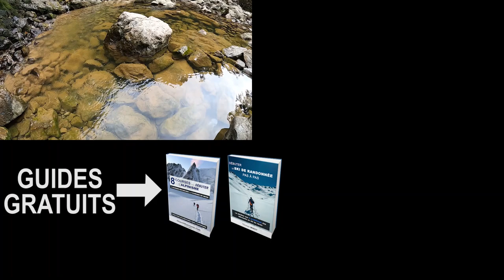Une FILLE, une VIA, et une PHOTO posée dans une GROTTE - Via ferrata Grotte à Carret la P'chti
Pour poursuivre l'initiation de Morgane à l'alpinisme en y allant vraiment par étape, nous avons choisit de faire une via ferrata AD+ : la Pchti ! Le vide, le fait de progresser encorder, ainsi que les risques (facile mais faut pas tomber) font de la via ferrata une bonne approche de l'alpinisme. Cette via ferrata était longue, plutôt athlétique (bien que du pipi de chat pour tout grimpeur qui se respecte), et assez gazeuse !